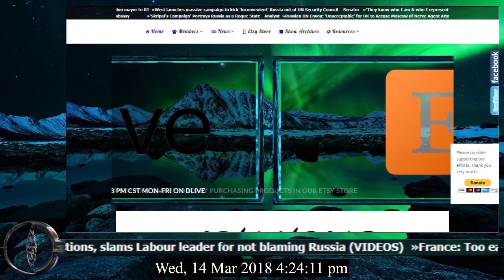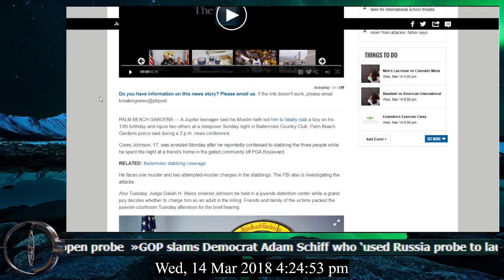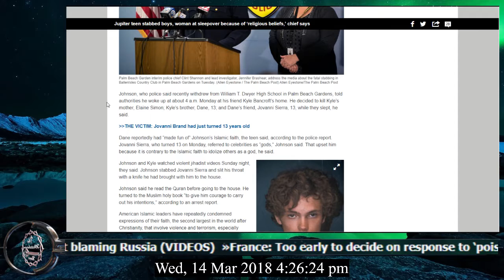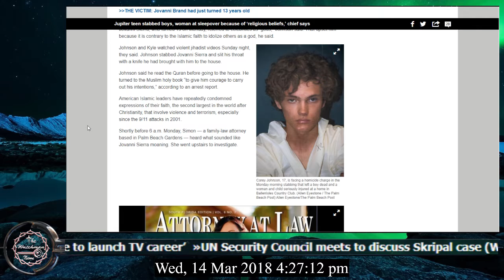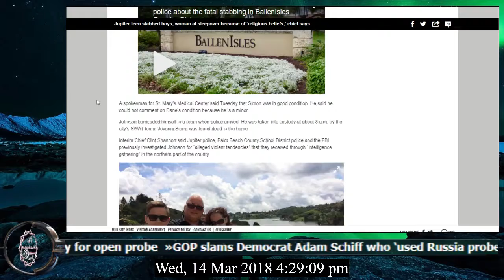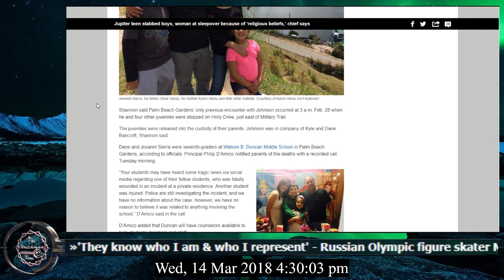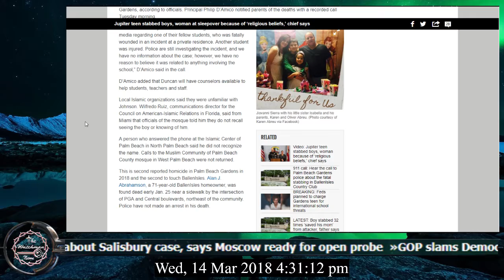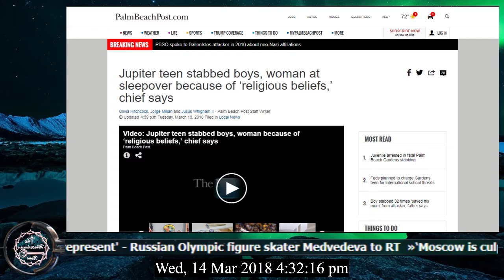The Watchman News 03/14/2018 FBI Drops Ball Again! Teen Stabbed 2 Boys and a Mother at a Sleepover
Join Us On Steemit!

Report Links

Jupiter teen stabbed boys, woman at sleepover because of ‘religious beliefs,’ chief says

You may have noticed the comments are disabled on our channel. That is because usually before 5 comments are even made the trolling is at such a high level the entire focus of the topic is gone. And since youtube is a trolls paradise and i dont have time to babysit we refer comments to our facebook page.